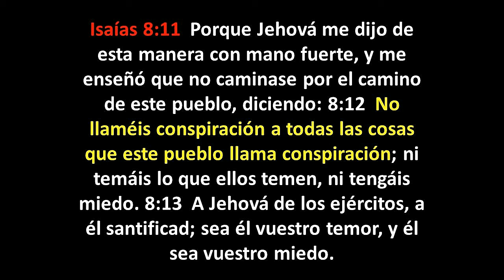¿Puedo demostrar que el Dr. Jaime Banks Puertas pecó de manera grave?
“1 Timoteo 5:19 Contra un anciano no admitas acusación sino con dos o tres testigos.” Pregunto: ¿La familia Cloé  cometió chisme al informarle a Pablo los pecados que estaban ocurriendo en Corinto? 1 Corintios 1:11  Porque he sido informado acerca de vosotros, hermanos míos, por los de Cloé, que hay entre vosotros contiendas.” Porque pienso que la familia Cloé en este tiempo hubieran sido catalogados de “chismosos” por los “espirituales” de este tiempo. Que llaman malo al que señala el pecado. “Isaías 8:12  No llaméis conspiración a todas las cosas que este pueblo llama conspiración; ni temáis lo que ellos temen, ni tengáis miedo.”